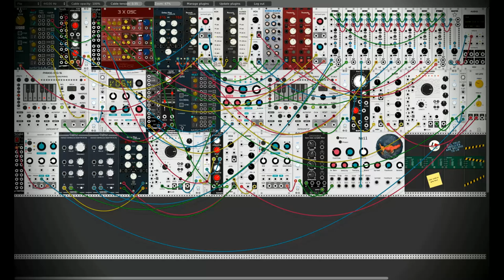Friday Jam VCV Rack - Stress Test - Ubuntu 18.04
In this patch, I care less for conserving processor power. And just keep on adding modules, even if only to make a barely audible noise in the background.
I wanted to see how many I could add before my PC starts to cough. And this was about its limit.

I recorded the Audio and video separate from each other.